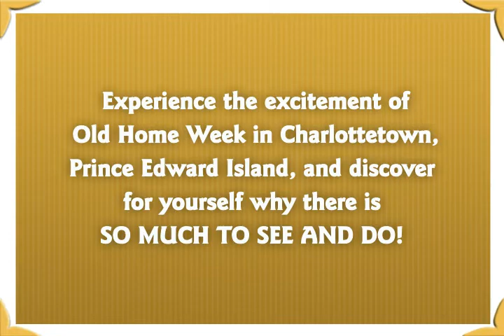Family Entertainment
Old Home Week in Prince Edward Island is all about entertainment, and that means entertainment for all ages. Regardless of age, you won't want to miss the ever-popular BMX show, an event that has become a crowd favourite in recent years. Of course, if a little interactive musical fun is more your speed, just visit the Children's Entertainment Stage. You won't be disappointed with the top-notch children's entertainment Old Home Week has to offer.